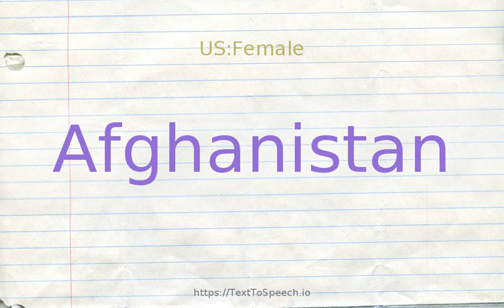How to pronounce afghanistan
Afghanistan definitions:
    (n): a mountainous landlocked country in central Asia; bordered by Iran to the west and Russia to the north and Pakistan to the east and south; "Soviet troops invaded Afghanistan in 1979"